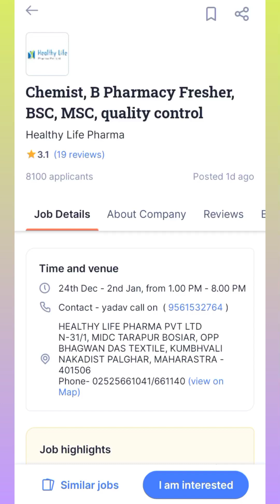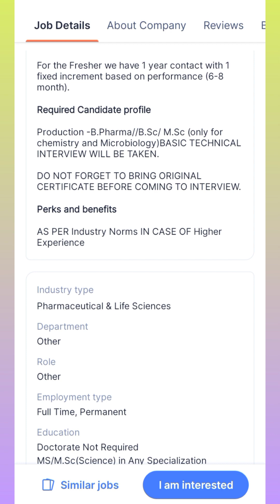Freshers & EXP B.Pharma,M.Pharma,B.Sc,M.Sc WALK-IN 27-12-2022 TO 02-01-2023 AT HEALTHY LIFE PHARMA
27 December - 2nd January , 1.00 PM - 8.00 PM
HEALTHY LIFE PHARMA PVT LTD N-31/1, MIDC TARAPUR BOSIAR, OPP BHAGWAN DAS TEXTILE, KUMBHVALI NAKADIST PALGHAR, MAHARASTRA - 401506 Phone- 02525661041/661140 (view on Map)
WALK IN INTERVIEW DIRECTLY FACTORY
Production -BPharma/MPharma/BSc/ MSc (only for chemistry and Microbiology.

For the Fresher we have 1 year contact with 1 fixed increment based on performance (6-8 month).

Required Candidate profile

Production -B.Pharma//B.Sc/ M.Sc (only for chemistry and Microbiology)BASIC TECHNICAL INTERVIEW WILL BE TAKEN.

Freshers & EXP WALK-IN 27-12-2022 TO 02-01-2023 AT HEALTHY LIFE PHARMA,
 B.Pharma,M.Pharma,B.Sc,M.Sc WALK-IN 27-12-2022 TO 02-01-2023 AT HEALTHY LIFE PHARMA,
Production Freshers & EXP B.Pharma,M.Pharma,B.Sc,M.Sc WALK-IN 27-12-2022 TO 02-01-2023 AT HEALTHY LIFE PHARMA,
Production Freshers WALK-IN 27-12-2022 TO 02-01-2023 AT HEALTHY LIFE PHARMA,
Production Freshers & EXP WALK-IN 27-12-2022 TO 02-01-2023 AT HEALTHY LIFE PHARMA,
Production EXP B.Pharma,M.Pharma,B.Sc,M.Sc WALK-IN 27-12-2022 TO 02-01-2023 AT HEALTHY LIFE PHARMA,
Production Freshers  B.Pharma,M.Pharma,B.Sc,M.Sc WALK-IN 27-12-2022 TO 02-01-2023 AT HEALTHY LIFE PHARMA,
Production WALK-IN 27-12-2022 TO 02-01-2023 AT HEALTHY LIFE PHARMA,